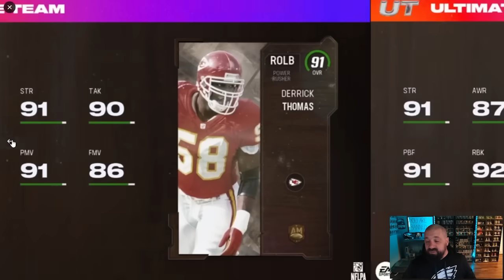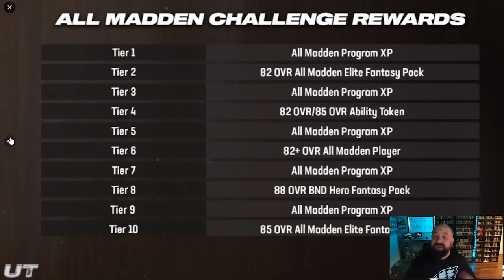These ALL MADDEN PROMO Cards Are REALLY GOOD!